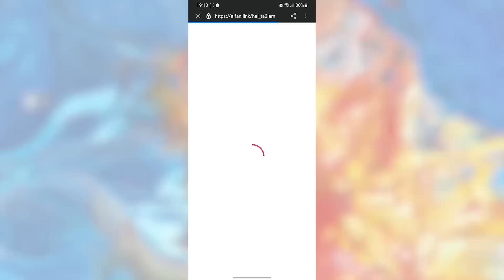اندهش العلماء عندما اكتشفوا ما بداخل هذه الغرفة في مصر شيء لا يصدق!!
مرحبا اصدقائي في فيديو جديد.. عن طريق الصدفة استطاع مجموعه من العلماء اكتشاف بعض من الاكتشافات الغريبة والرائعة والتي ساعدتهم على معرفه الكثير من المعلومات عن هذه الاثار الرائعة والأزمنة التي كانت توجد فيها هذه الاثار. ونحن هنا اليوم في هذا الفيديو سوف نتعرف على بعض من اغرب الاكتشافات التي تم اكتشافها بالصدفة. هيا بنا نبدا.